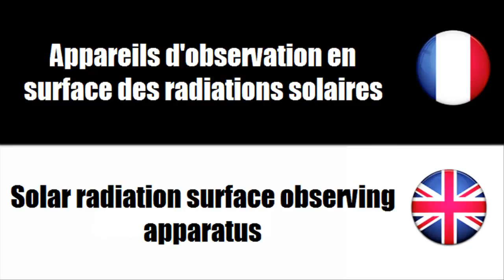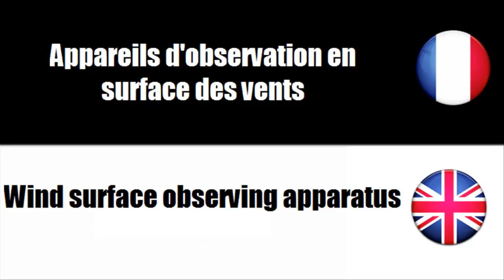英語とフランス語を学ぶ Meteorological instruments